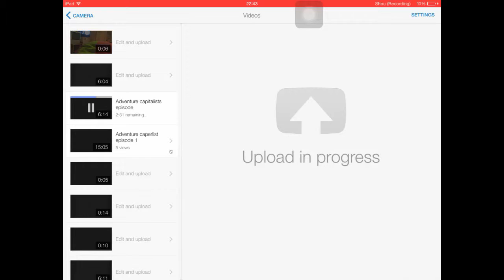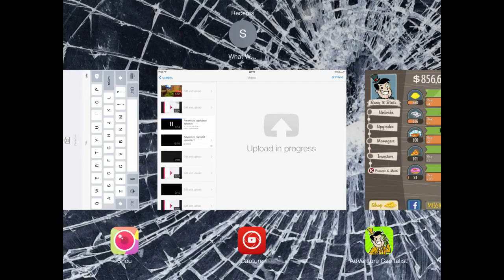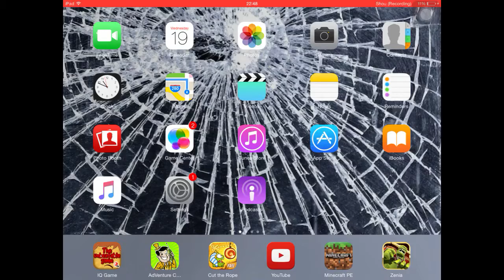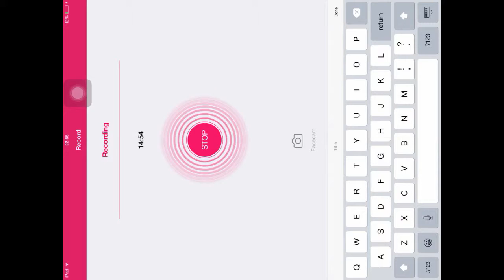Adventure capitalist episode 3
Intro fail should I leave things like that in or edit out